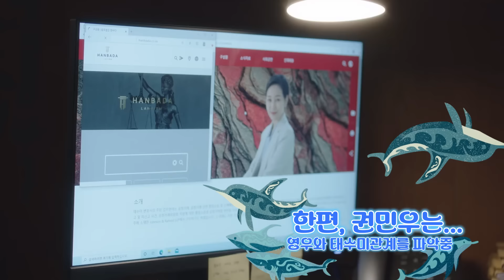(11화 풀 리액션) 충격의 교통사고 장면, 예상밖 씬에서 눈물샘이 폭발하는 해외찐팬들의 리액션, 이상한 변호사 우영우 11화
💕 우영우와 사랑에 빠진 해외리액터들, 마치 다시 한 번 그들과 함께 드라마를 다시 보는 듯한 감동을 느끼실 수 있도록, 리액터들의 지문위주로 정성들여 제대로 번역했습니다. 그 때 그 감동을 다시 한 번 느껴보실 수 있을 거에요.

💕 리액션영상으로 우리에게 즐거움을 주시는 리액터분들